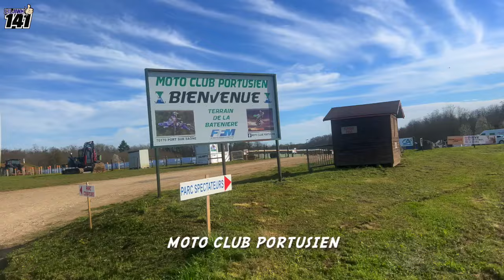FIRST Championnat de France MINIVERT 2024 | MC Portusien Port-sur-saone | Liljann141 #117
MON PREMIER MINIVERT CHAMPIONNAT DE FRANCE

Ce week-end j'ai roulé pour la première fois dans le Championnat de France Minivert FFMOTO en Moto Club Portusien, à Port Sur Saône.

Une grande piste super sympa, en pente, technique et avec un revêtement dur. J'adore 😃🔥

Minivert est un événement cross super sympa pour les jeunes, qui se compose de 2 jours.
Seules les 50cc, 65cc et 85cc participent à cette compétition.

Le premier jour vous avez une formation gratuite et une formation chronométrée.
Le 2ème jour un échauffement et 2 séries de 15 minutes et 1 tour.

Avec l'entraînement gratuit, j'ai dû m'habituer à la piste. Et avec le temps d'entraînement j'ai réussi à réaliser un joli 3ème temps.

Course 1 :
Bon départ, dès le 1er virage j'étais en tête. Après un tour, j'ai commis une erreur qui m'a placé 3ème. Mais dans le même tour j'ai pu reprendre la course et terminer premier 😃🏆

Course 2 :
Coup de trou !
Malheureusement, j'ai commis une autre petite erreur dans le premier tour qui m'a ramené en P2. Fini également en P2 👍🏻😃

P1 + P2 = P2

J'ai beaucoup appris, une belle compétition et nous espérons pouvoir bientôt piloter un autre Minivert 😃🙏🏻👍🏻

Tumbnail foto: @rafphotografie

J'espère que ma vidéo vous plaira encore 😃

Jusqu'à la prochaine fois 😃👋🏻

Vous me suivez déjà sur Instagram ?

MY FIRST CHAMPIONNAT DE FRANCE MINIVERT

Dit weekend reed ik voor het eerst mee met het FFMOTO Frans kampioenschap Minivert in Moto Ckub Portusien, in Port Sur Saône.

Een super mooie grote baan, afhangend, technisch en met een harde ondergrond. Ik hou ervan 😃🔥

Minivert is een super mooi crossevenement voor de jeugd, die bestaat uit 2 dagen.
Alleen de 50cc, 65cc en de 85cc rijden mee met deze wedstrijd.

De eerste dag heb je een vrije training en een tijd training.
De 2e dag een warming up en 2 manches van 15 minuten en 1 ronde.

Met de vrije training moest ik even wennen aan de baan. En met de tijdtraining wist ik een mooie 3e tijd te zetten.

Race 1:
Goede start, na de 1e bocht lag ik op kop. Na een ronde maakte ik een foutje, waardoor ik gelijk 3 lag. Maar in dezelfde ronde kon ik de wedstrijd voor overnemen en finishte ik als eerst 😃🏆

Race 2:
Holeshot!
Helaas maakte ik weer een kleine fout in de eerste ronde waardoor ik terugzakte naar P2. Ook uitgereden op P2 👍🏻😃

P1 + P2 = P2

Hoop geleerd, super mooie wedstrijd en we hopen snel nog een Minivert mee te kunnen rijden 😃🙏🏻👍🏻

ik hoop dat jullie mijn video weer leuk vinden 😃

Volg jij mij al op Instagram?

Tumbnail foto: @rafphotografie

This weekend I rode for the first time in the FFMOTO French Minivert Championship in Moto Club Portusien, in Port Sur Saône.

A super nice large track, sloping, technical and with a hard surface. I love it 😃🔥

Minivert is a super nice cross event for youth, which consists of 2 days.
Only the 50cc, 65cc and 85cc participate in this competition.

The first day you have a free training and a time training.
The 2nd day a warm up and 2 heats of 15 minutes and 1 round.

With the free training I had to get used to the track. And with the time training I managed to set a nice 3rd time.

Race 1:
Good start, after the 1st corner I was in the lead. After one round I made a mistake, which put me at 3rd. But in the same lap I was able to take over the race and finished first 😃🏆

Race 2:
Holeshot!
Unfortunately I made another small mistake on the first lap which dropped me back to P2. Also finished in P2 👍🏻😃

P1 + P2 = P2

Learned a lot, great competition and we hope to be able to drive another Minivert soon 😃🙏🏻👍🏻

Tumbnail foto: @rafphotografie

I hope you like my video again 😃

Are you already following me on Instagram?

00:00 Intro
01:12 Time practice
02:17 Warming up
03:42 Race 1
10:17 Race 2
14:18 Price